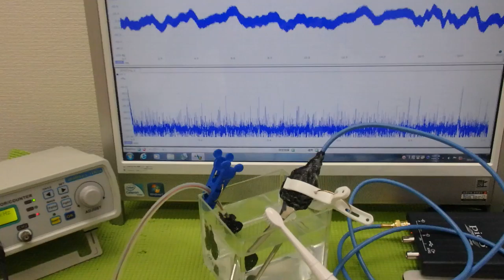メガヘルツの超音波発振制御プローブ ultrasonic-labo